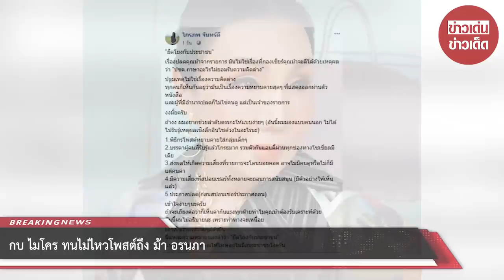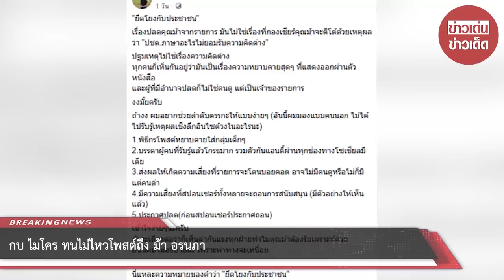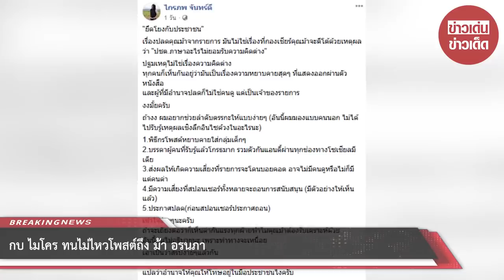กบ ไมโคร ทนไม่ไหวโพสต์ถึง ม้า อรนภา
จากกรณีพิธีกรรุ่นใหญ่ ม้า อรนภา หลังจากออกมาโพสต์ข้อความที่แรงในโลกโซเชียลของการเคลื่อนไหวของนักเรียนนักศึกษา ทำให้ชาวโซเชียลและสังคมต่างวิพากษ์วิจารณ์ถึงความเห็นของพิธีกรดังที่ไม่เหมาะสม ก่อนมีกระแสเตรียมจะให้แบนสินค้าที่สนับสนุนรายการของพิธีกรคนดัง ทำให้ม้า อรนภา ตัดสินใจขอยุติบทบาทพิธีกร 2 รายการช่องดัง

ล่าสุด กบ ไมโคร หรือไกรภพ จันทร์ดี โพสต์เฟซบุ๊กแสดงความคิดเห็นถึงเรื่องนี้ว่า ยึดโยงกับประชาชน เรื่องปลดคุณม้าจากรายการ ไม่ใช่เรื่องที่กองเชียร์คุณม้าจะโต้ด้วยเหตุผลว่า ปชต.ภาษาอะไรไม่ยอมรับความคิดต่าง ปฐมเหตุไม่ใช่เรื่องความคิดต่าง ทุกคนก็เห็นกันอยู่ว่ามันเป็นเรื่องความไม่สุภาพสุดๆ ที่แสดงออกผ่านตัวหนังสือ และผู้ที่มีอำนาจปลดก็ไม่ใช่คนดู แต่เป็นเจ้าของรายการ

ขอบคุณที่มา :   ขอบคุณ ไกรภพ จันทร์ดี
ขอขอบคุณข้อมูลจาก: